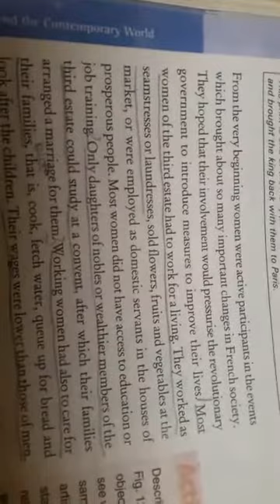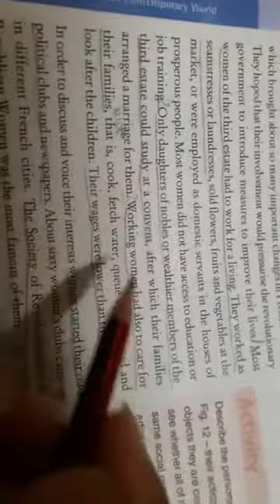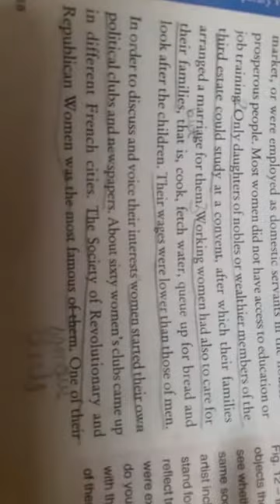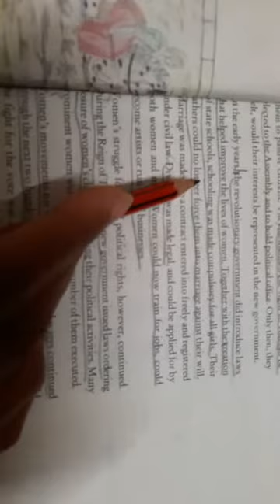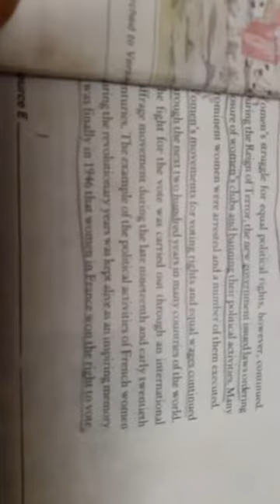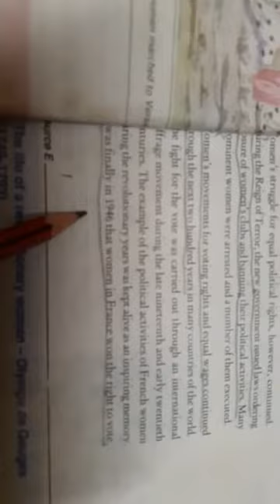Class-9th || chapter-1 || (French Revolution) HISTORY Topic- Did women had the revolution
(French Revolution)  HISTORY Topic-  Did women had the revolution